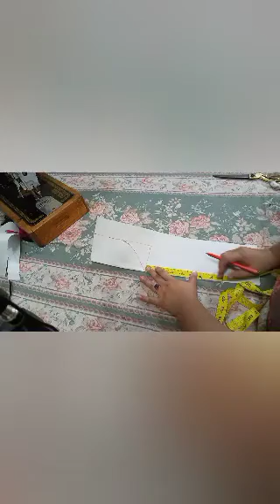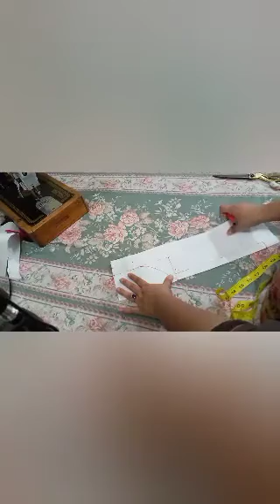Piping wala gala Banane ka Tarika /piping neck Design Cutting And Stitching....